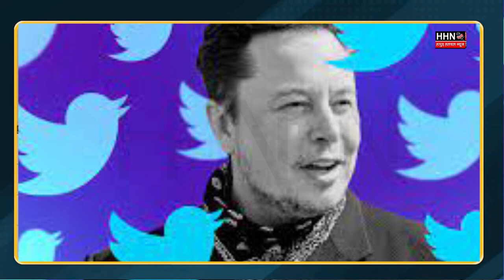Twitter के मालिक बने Elon musk : 44 अरब डॉलर में खरीदा |Hapurhulchul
टेस्ला CEO एलन मस्क ट्विटर के नए मालिक बन गए हैं। मस्क ने इस माइक्रो ब्लॉगिंग साइट को खरीदने के लिए 44 बिलियन डॉलर, यानी 3,368 अरब रुपए की डील की हैं। ट्विटर के इंडिपेंडेंट बोर्ड के चेयरमैन ब्रेट टेलर ने भारतीय समय के मुताबिक रात 12 बजकर 24 मिनट पर एक प्रेस रिलीज में मस्क के साथ हुई डील के बारे में जानकारी दी।

Team :- HHN
Edit By -Naitik Saini
Anchor :- Hafsa Bano Siddiqui